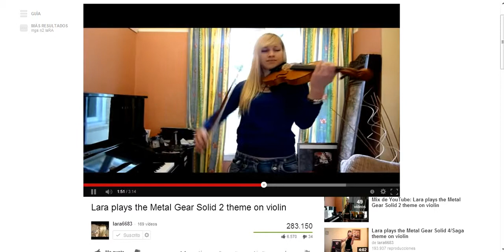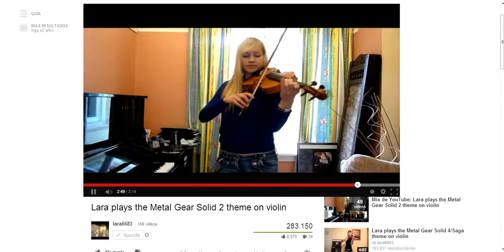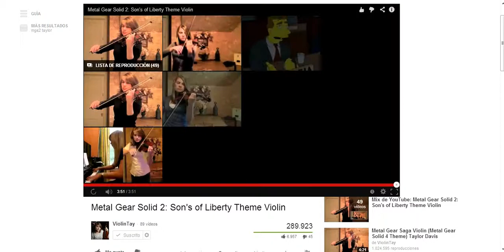Lara & Taylor: Metal Gear Solid 2 theme - SYNC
I was bored and decided to listen this two violin´s goddess. I compared the two with this song and couldn´t decide which one I like better and this is why, both of them are beatiful and sync up perfectly except in the end which still sounds amazing.